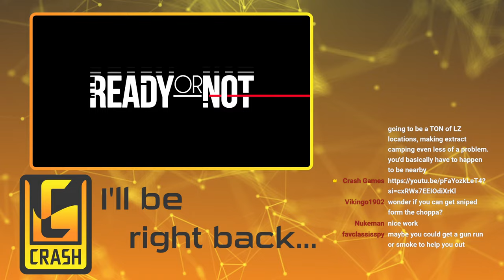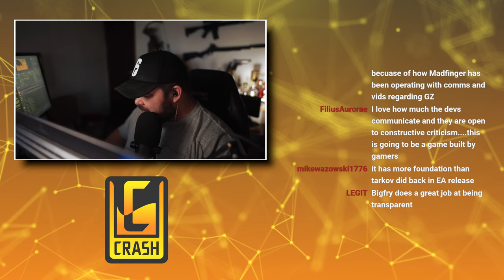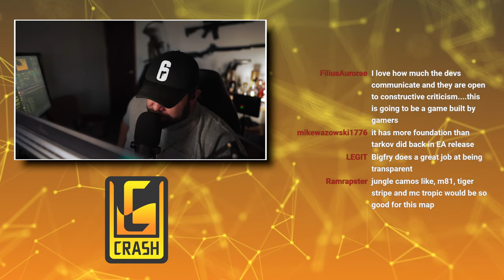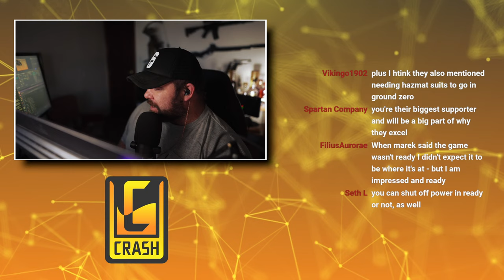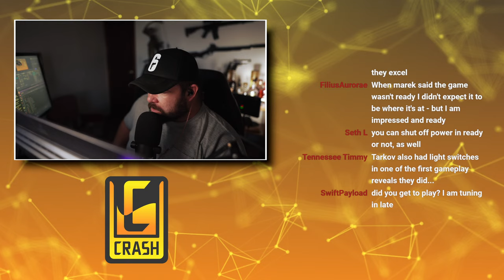NEW Gray Zone Creator Gameplay Drop Townhall | Let's Talk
Gray Zone Warfare gameplay is here. A new drop of creator gameplay is launching, and I wanted to talk about it with the community in a live town hall style of stream.